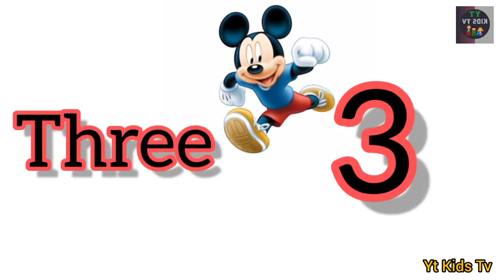1 To 20 Counting Number For Kids | One To Twenty Spelling Numbers | Kids Learning | Yt Kids Tv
1 To 20 Counting Number For Kids | One To Twenty Spelling Numbers | Kids Learning | Yt Kids Tv

Related Words :-

Kids
Learn
to 20 spelling
numbers name with spelling
number names for kids
numbers name for kids
number name
numbers name
number name one to twenty
one to 20 number name
1 to 20
numbers name 1 to 20 with spelling
1 to 20 for kids
one to twenty
one to twenty numbers song
numbers
spelling
song
Animation
Animation song
Song for Kids
Kids video
cartoon
HD quality
HD
animation
Ytkidstv
1 to 20 Number
Number Learning
Numbers Song
1 to 20 Song
Colours
Fun
1 to 20 Numbers
1 to 20 Number Names
1 to 20 Number Names Learning
Number Names Learning
School
Tution
Yt kids tv
Names of the Numbers
Names of number
Numbers in word
Number in letters
Aeroplane
Flight
Gift
Magic
Number
1
1 to 20 counting
1 to 20 song
1 to 20 spelling learning
1 to 20 spelling english
1234
one of twenty spelling in english